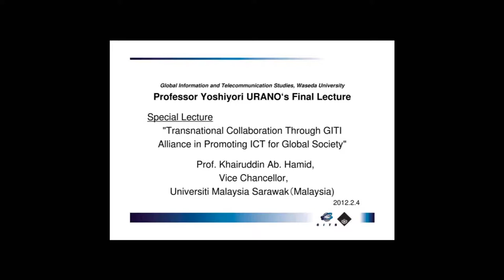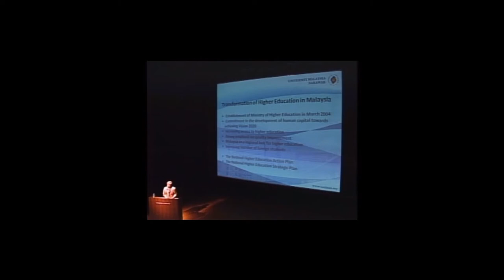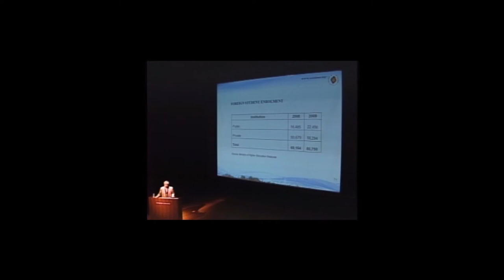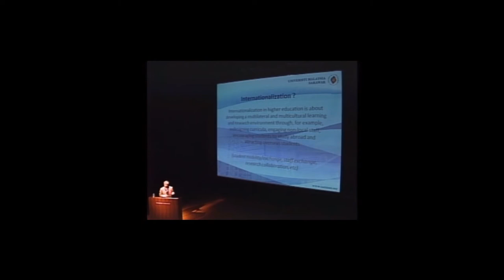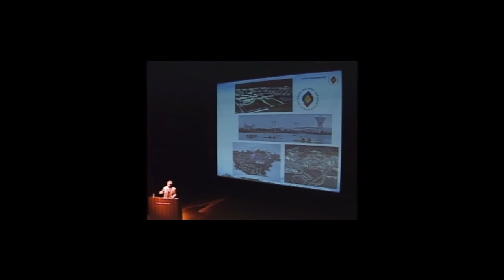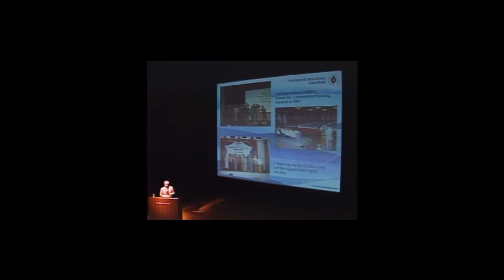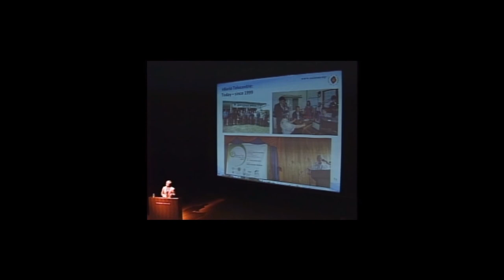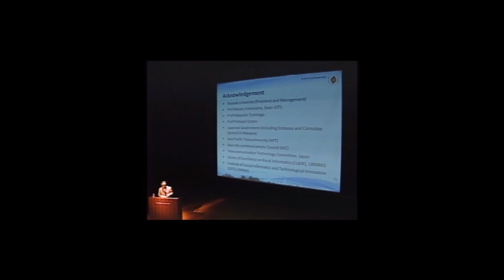Transnational Collaboration Through GITI Alliance in Promoting ICT for Global Society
Global Information and Telecommunication Studies, Waseda University
Professor Yoshiyori URANO's Final Lecture
[Special lecture]Prof. Khairuddin Ab. Hamid,Vice Chancellor, Universiti Malaysia Sarawak